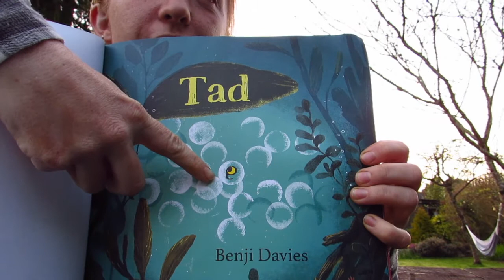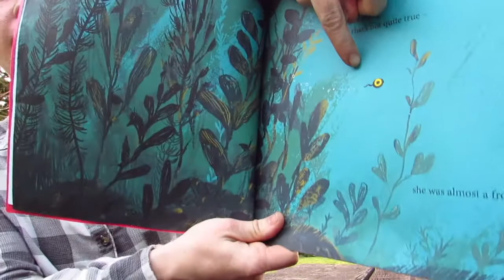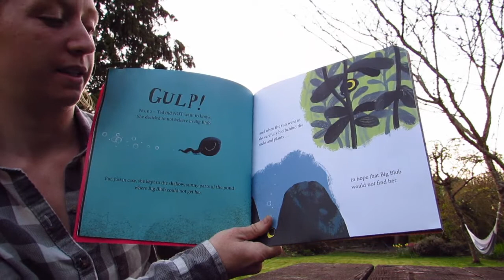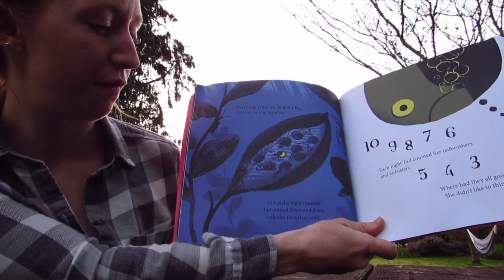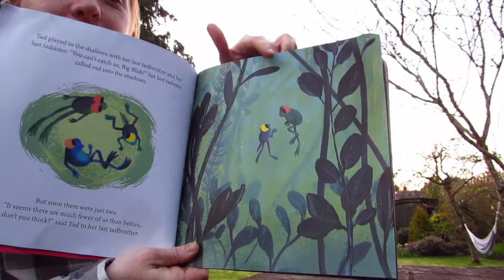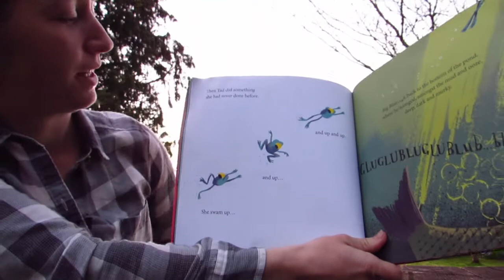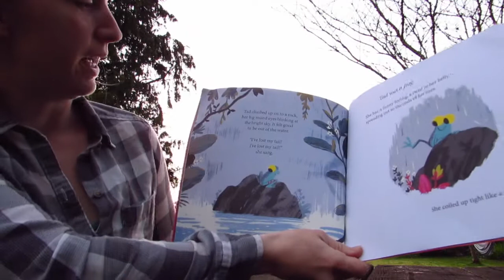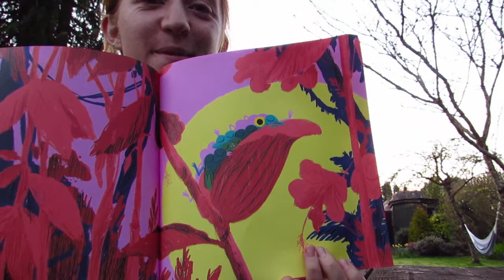Heather reading Tad by Benji Davies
A lovely book about a little frog finding her legs! One of my favourite books that I have for Forest School. I hope you enjoy it!

Tad by Benji Davies